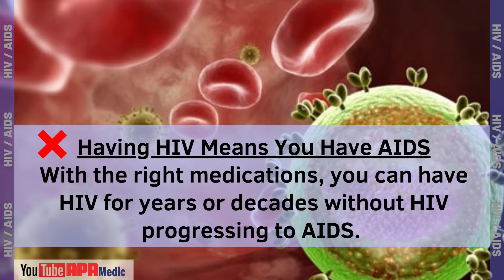HIV and AIDS Myths and Facts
To understand how HIV and AIDS affects our health, we must separate the myths from the realities. In this video, we'll go over what HIV and AIDS are, how HIV is contracted, the myths surrounding HIV and AIDS, and finally, the facts behind it.

The most important fact we can learn from this is that HIV and AIDS don't discriminate. Everyone is equally vulnerable to HIV. You cannot catch HIV from casual contact like a hug or a handshake, but it can be spread through contact with infected sexual secretions or blood.

Unfortunately, HIV and AIDS are shrouded in myths. It is not true that you can become infected through swimming pools, drinking fountains, or food. These are myths and not facts. The virus cannot survive outside the body for long periods, so it cannot be passed through these mediums.

It is important to seek appropriate healthcare if you suspect you may have HIV or AIDS. Living with HIV or AIDS does not automatically equate to a death sentence. Even though HIV is incurable, there are now available treatments to limit the severity of the infection.

In conclusion, HIV and AIDS are serious health threats, but they don't have to be scaring. It is important to be familiar with the facts and realities behind HIV and AIDS so we can protect ourselves.